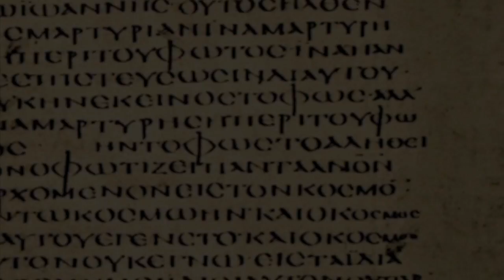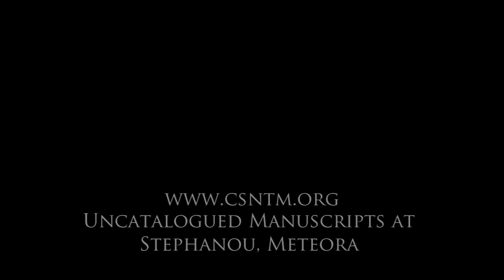Stairway to Heaven The Story of Meteora's Monasteries